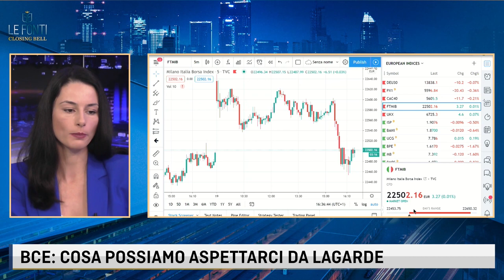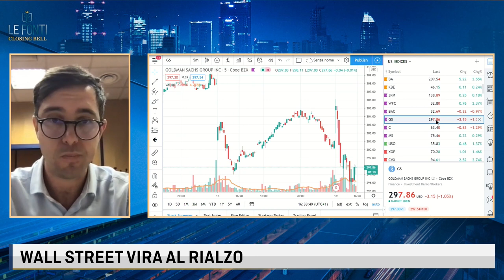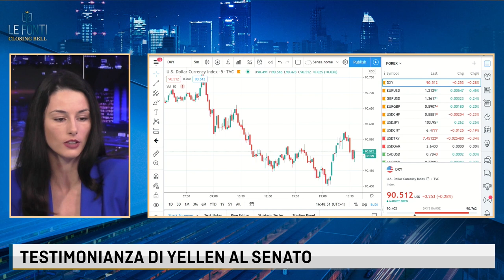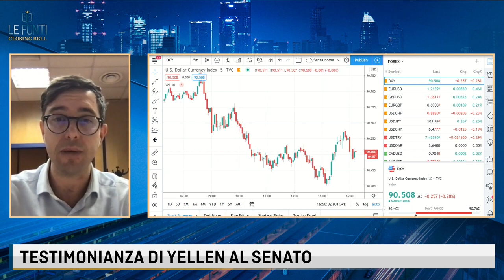LE FONTI CLOSING BELL - WALL STREET IN RIALZO DOPO LE PAROLE DI YELLEN AL SENATO con Emanuele Rigo